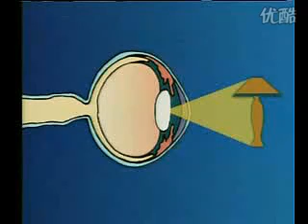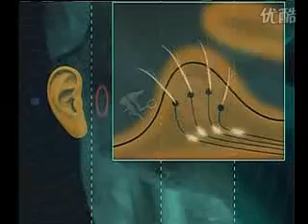人体的五种感觉